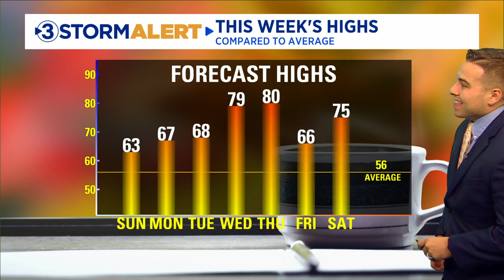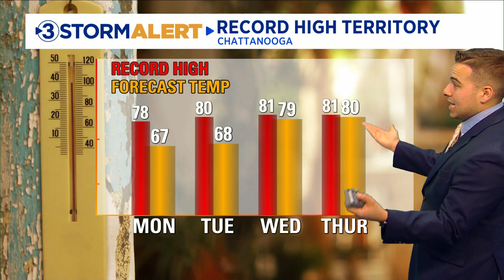Clay's Saturday evening forecast